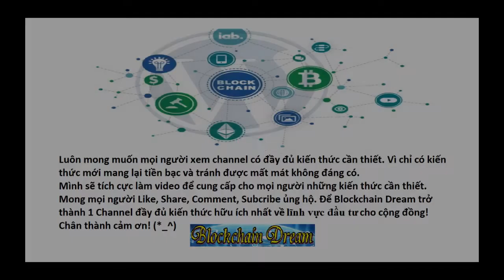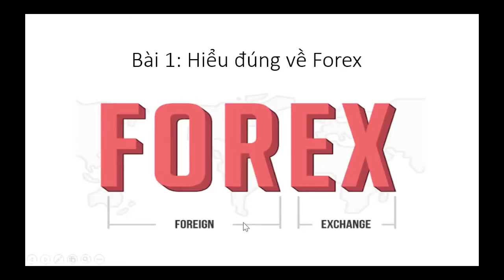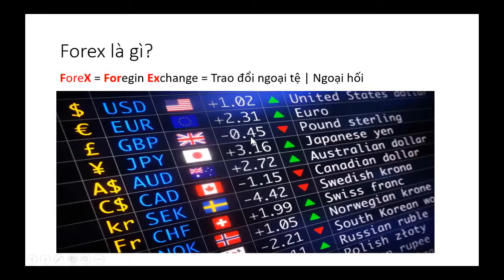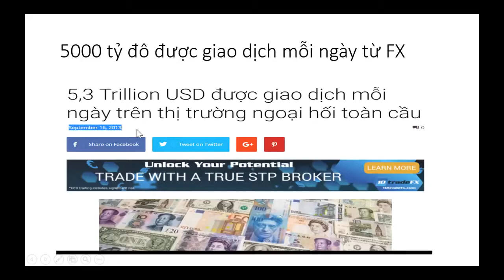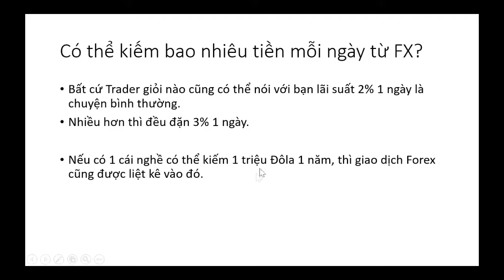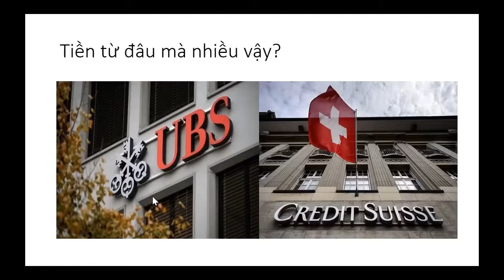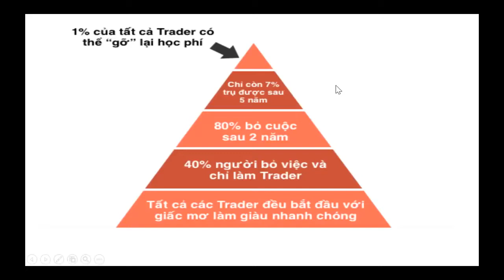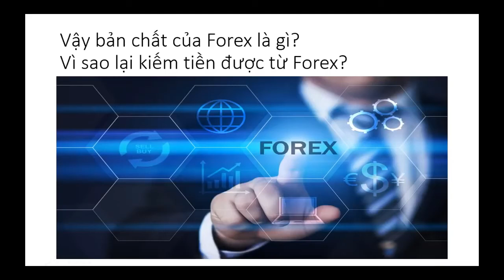Bài 1-Phần 1- Hiểu đúng về Forex - Đầu tư Forex Cơ Bản | DANHTUNG INVEST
|Copyright Blockchain Dream |

Mọi người hãy đóng góp ý kiến bên dưới phần Bình luận để có thể giúp Kênh phát triển hơn nhé ❤️

🔴Hỗ Trợ mở tài khoản uy tín sàn ICMarket 🔹HotForex 🔹Binance

🔴Nếu bạn muốn đầu tư vào quỹ mở hay tài khoản copy lệnh tham khảo sàn Hotforex và tìm kiếm mình "DANH TUNG INVEST"